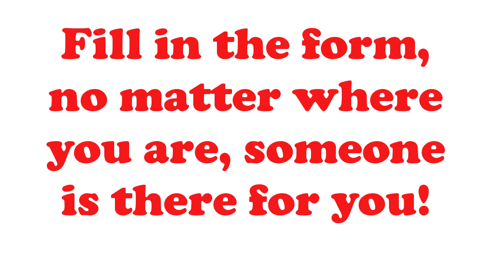Beauty Parlour near me Keller Tx